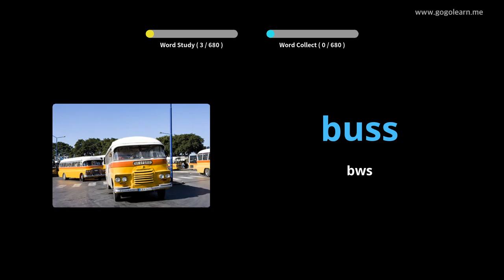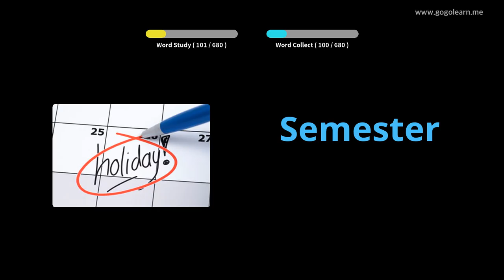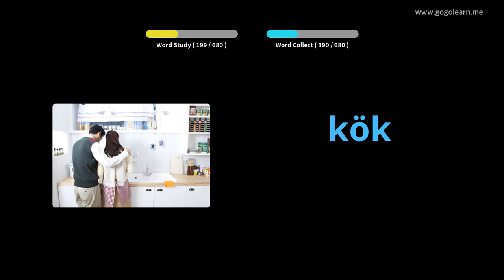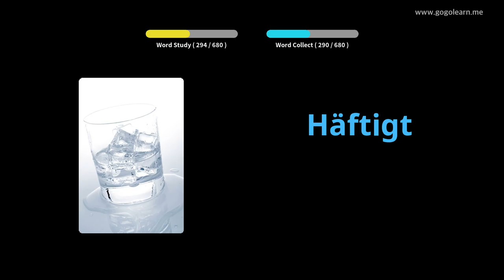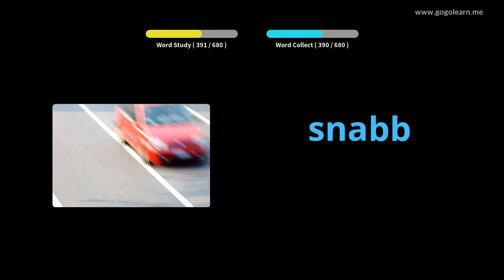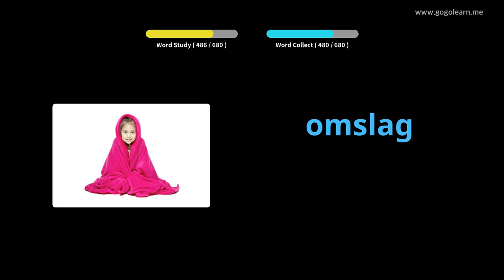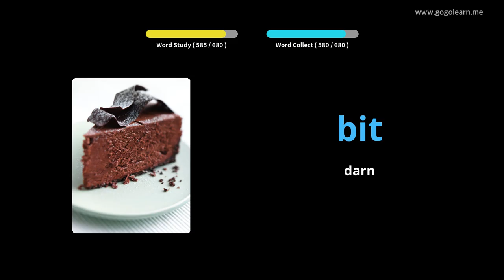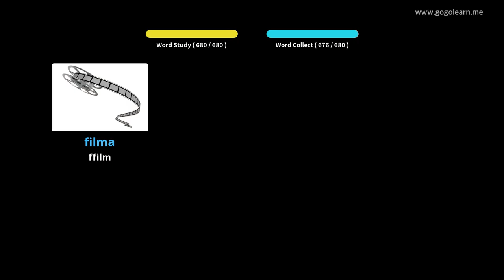Geirfa Sweden plant | Golearn